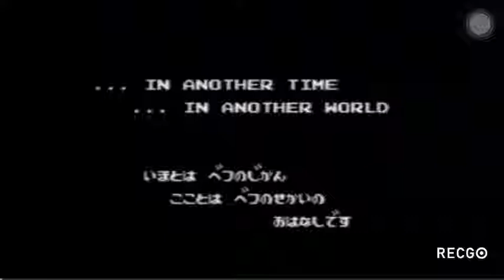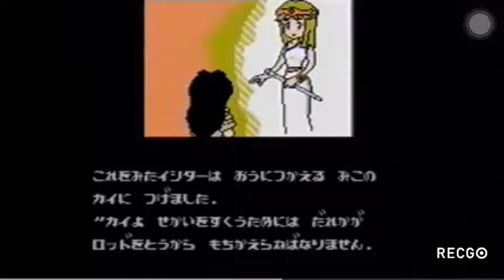【カイの冒険❤️】理想と…現実。なんか違う